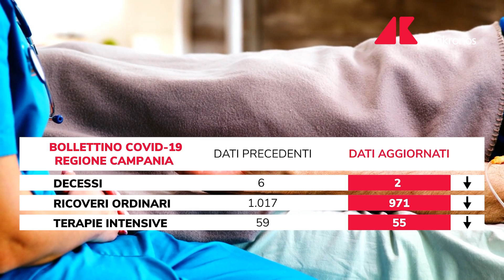Covid Campania, dati e contagi: ultimo bollettino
Sono 4.743 i nuovi contagi da coronavirus in Campania, secondo dati e numeri dell'ultimo bollettino Covid-19 della Regione. Si registrano altri 2 decessi.

I nuovi casi di positività sono emersi dall'analisi di 38.357 test. Ancora in calo i ricoveri: negli ospedali della Regione sono ricoverati 55 pazienti Covid in terapia intensiva e 971 pazienti Covid in reparti di degenza.